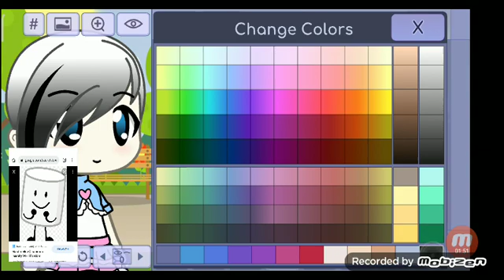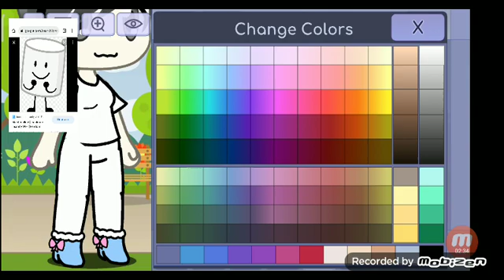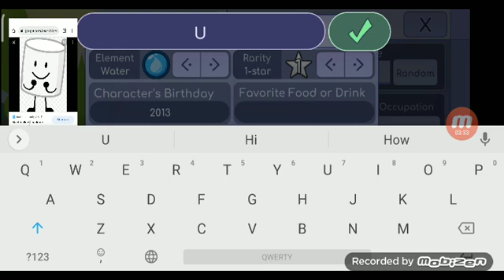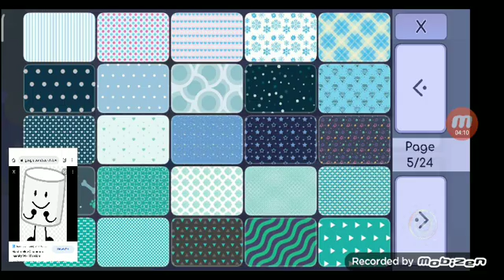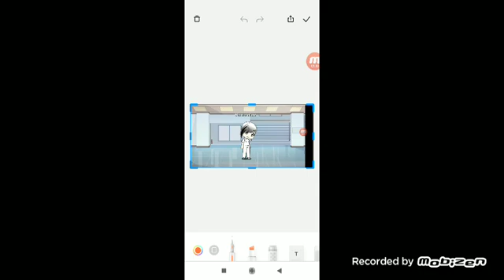How to make marshmallow in gacha life